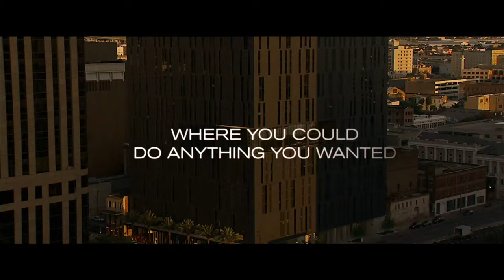The Loft (2014 - Trailer)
Vijf getrouwde mannen delen in het grootste geheim een loft waar ze stijlvol en in alle rust hun minnaressen en nieuwste veroveringen ontvangen. Een prima regeling, tot ze op een winterochtend het lijk aantreffen van een jonge vrouw. Geen van hen weet wie de vrouw is, waar ze vandaan komt en hoe ze terecht is gekomen in een loft waarvan alleen zij de sleutel bezitten. Noodgedwongen proberen de vrienden uit te zoeken wat er gebeurd is en waarom, maar al vlug beginnen ze elkaar te wantrouwen en zal blijken dat ze veel minder van elkaar afweten dan ze oorspronkelijk dachten.